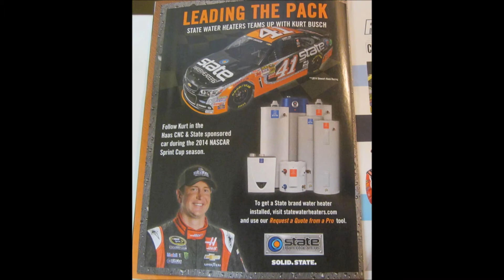2014 NASCAR Paint Schemes - Part 10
Lots of AJ Schemes